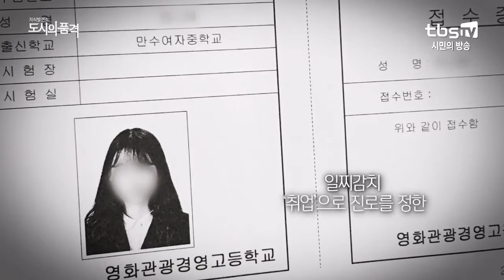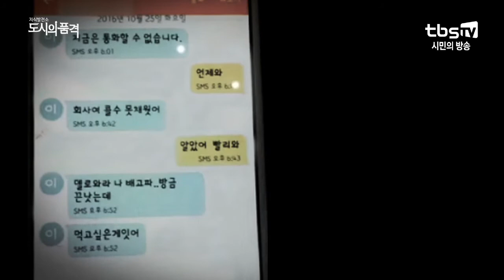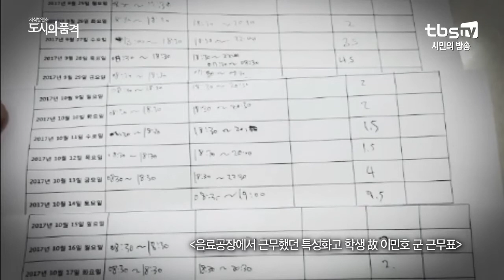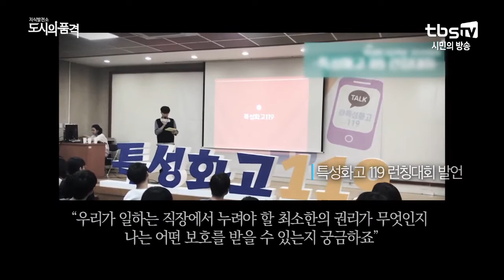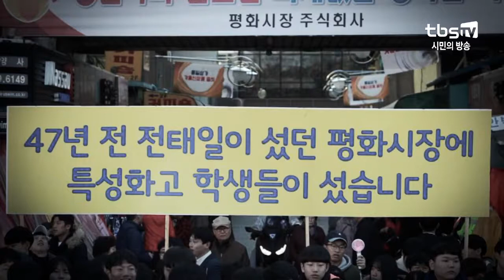[도시의 품격] 그럴 거면 대학 갔어야지 (특성화고)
우리는 대학을 꿈꾼 적이 없습니다.

우리는 노동을 통해 꿈을 이루고 싶은 고등학생입니다.

특성화고등학생 권리연합회